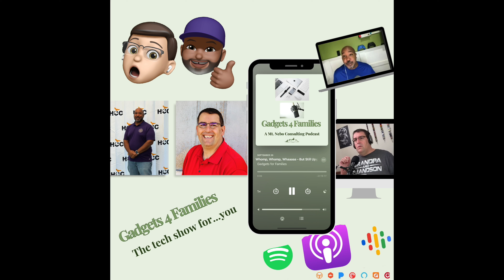Thinking Outside the Apple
Summary
This week to take a break from an Apple focused episode and talk about some of the services we use that aren’t Apple related.

Plus some catch up, current stuff and a programming note for next week.

Key Topics and TimeStamps
* Welcome 00:00
* Catch Up 05:24
* Current Stuff 19:57
* Apple Services Alternatives 26:10
* Wrap Up 01:02:16